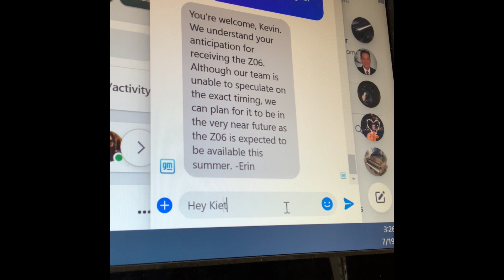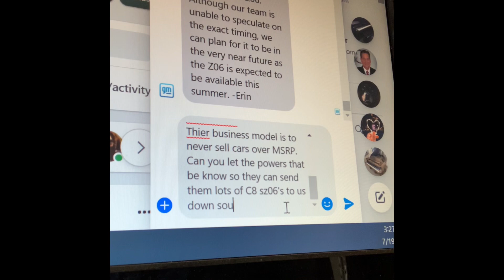The number for MSRP C8Z06 dealer!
UPDATE, ALL Z06 SPOTS NOW FULL. In the video I also have a discussion with GM about sending more C8’s to this MSRP dealer in Texas since they play fair! Let them know Kevin with CarSpeed sent you